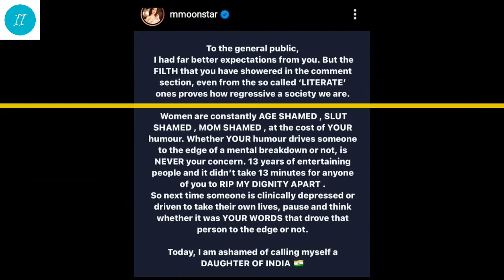Taarak Mehta Ka Ooltah Chashmah - एक्ट्रेस मुनमुन दत्ता का आया रिएक्शन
एक्ट्रेस मुनमुन दत्ता का आया रिएक्शन
ट्रोलर्स पर भड़की एक्ट्रेस मुनमुन दत्ता
कहा भारत की बेटी होने पर शर्म आती है
अफेयर की झूठी खबरों को लेकर नाराज़ हुई मुनमुन